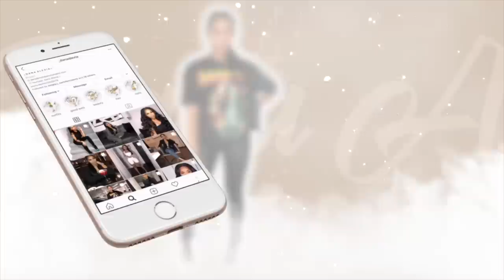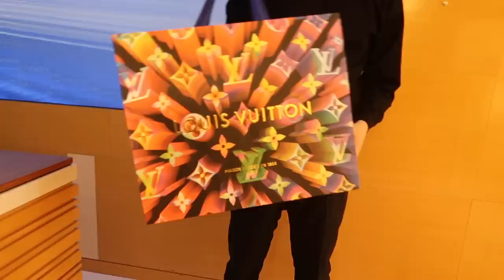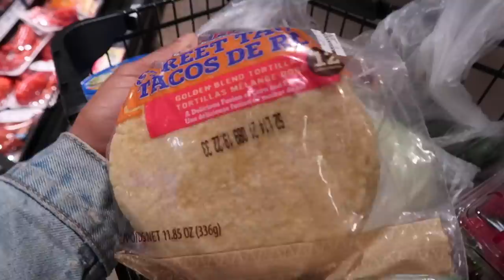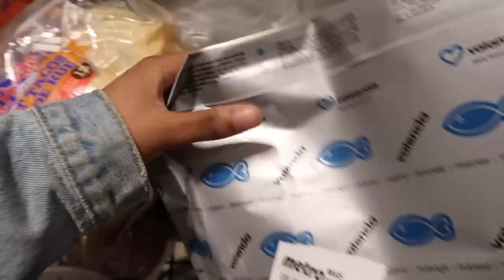WEEKLY VLOG: FINALLY LEAVING THE HOUSE! LUXURY SHOPPING IN TORONTO, LINK UPS, BOUGHT A HOOKAH + MORE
Hey Loves! Hope you enjoy today's upload! ♡